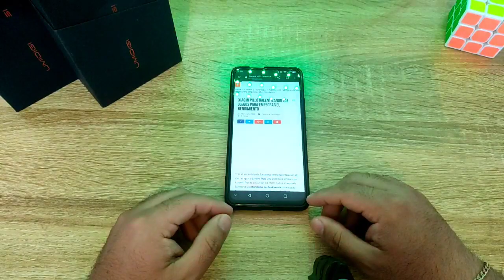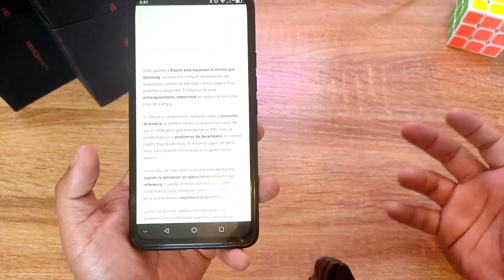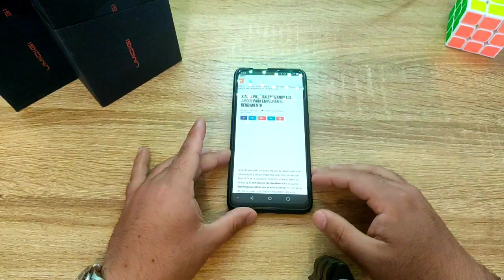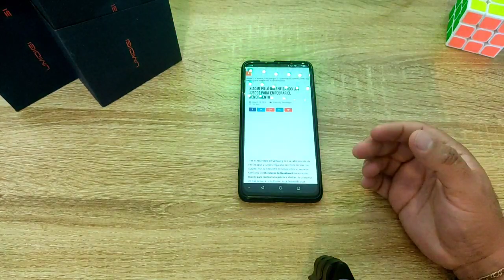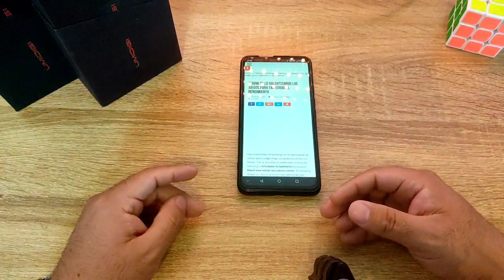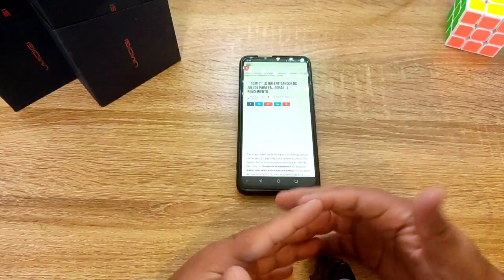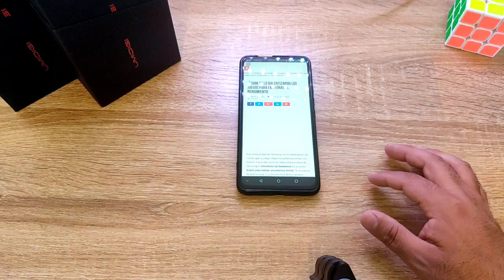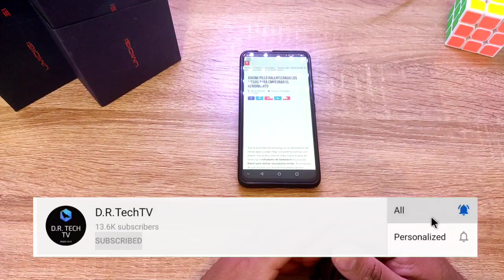😡TRAICIÓN!😡 XIAOMI RALENTIZA TU CELULAR!!!😡😀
Hoy hablamos del nuevo escándalo de XIAOMI pues resulta que RALENTIZA tu móvil siempre!!!